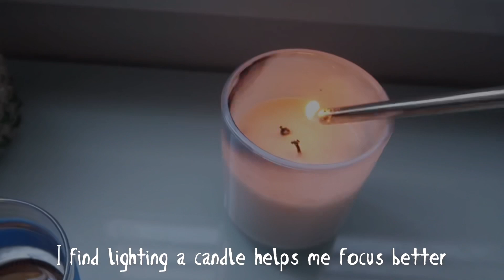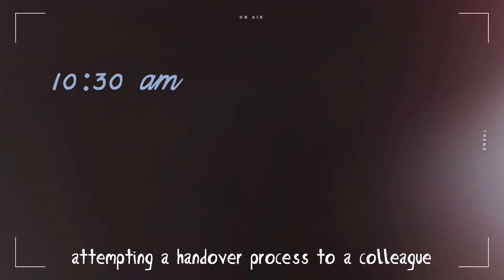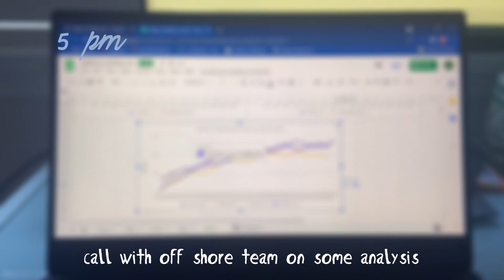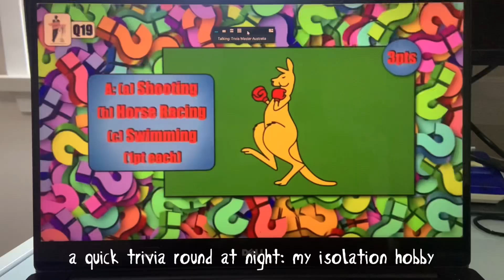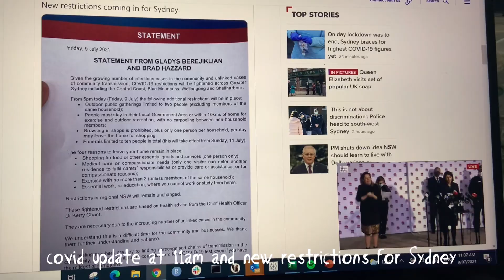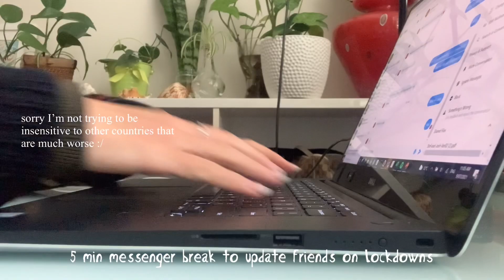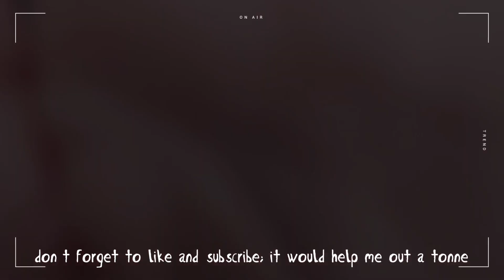A WEEK IN THE LIFE of a Data Scientist 📈WFH in lockdown Sydney Australia | vlog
I share my typical work week as a data scientist in sydney australia, and the work that I get up to. one of my goals in life is to inspire people to pursue a career in STEM and i hope some of you will find this motivating, and a gentle reminder that you can do it!
please let me know if you have any questions and what other video topics you'd like to see

just another human on the internet,
vivian

0:00 Intro
0:24 Monday
3:20 Tuesday
6:43 Wednesday
8:53 Thursday
11:42 Friday

about me

hi everyone! i'm vivian and i'm a data scientist based in Sydney Australia ☀️ i make videos mainly around data science and career, but I also dabble in some lifestyle and music content here and there!
appreciate your support, thanks so much for stopping by! 🤍

tags and search items 📌

dayinthelife
weekinthelife
dayinmylife
weekinmylife
vlog
data science
datascientist
data analyst
sydney
australia
lockdown
working from home
working remotely
a day in life of a data scientist
week in the life of a data scientist
what does a data scientist do
sydney internships
sydney week in my life
data scientist salary
data science in sydney
candidlyvivian
Sydney lockdown